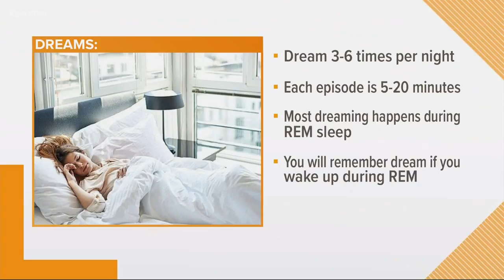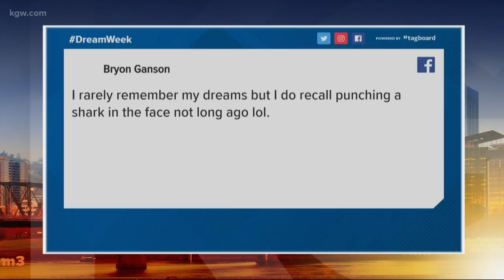Sleep Week: Decoding dreams